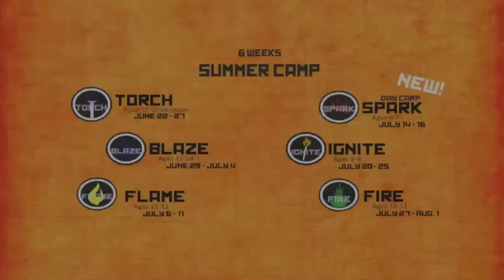Summer Camp 2015